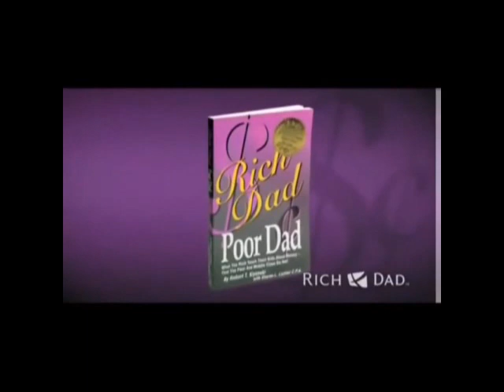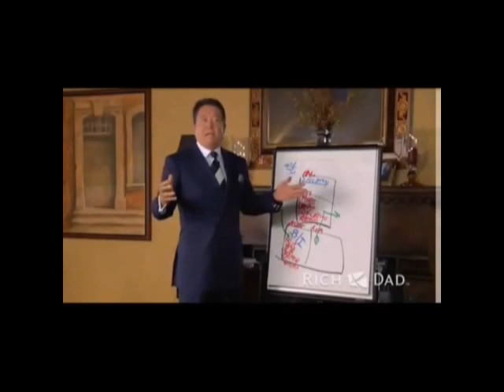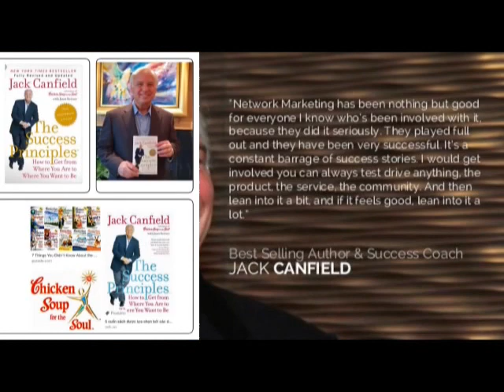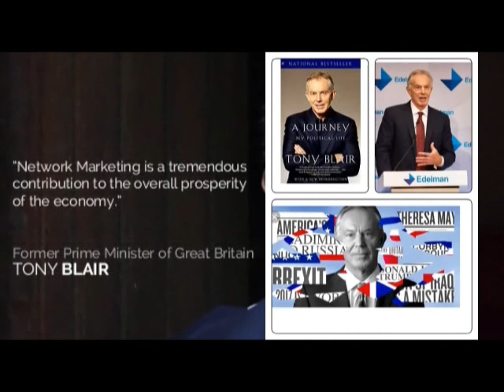Mayor Isko Moreno & other Famous Personality Endorses Network Marketing